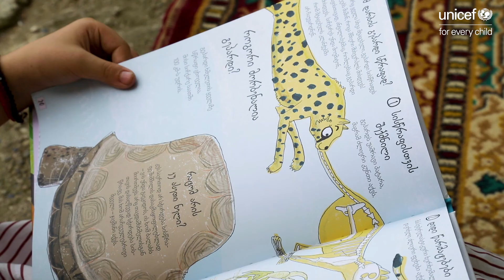Georgia: Elevated levels of lead in children's blood | UNICEF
Testing found worryingly elevated levels of lead in children's blood in Georgia.

UNICEF is urgently working with the government to discover the source and protect children's health.

1 in 3 children are affected by lead poisoning globally. Read our report, 'The Toxic Truth' to find out more.